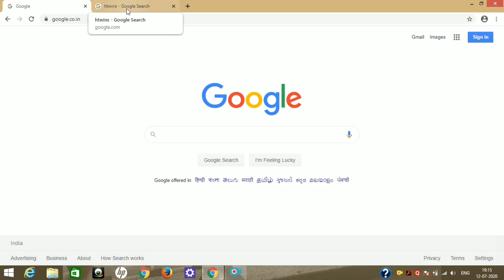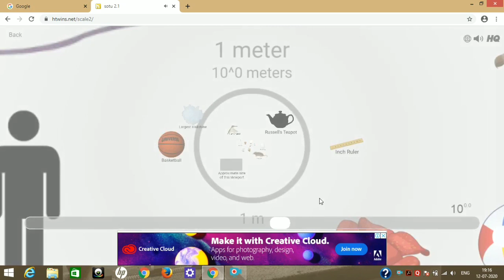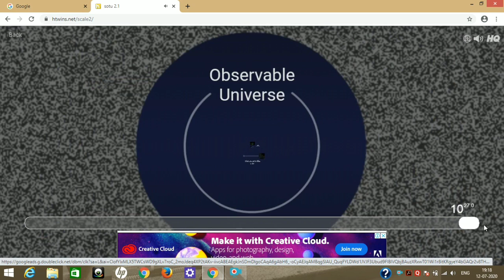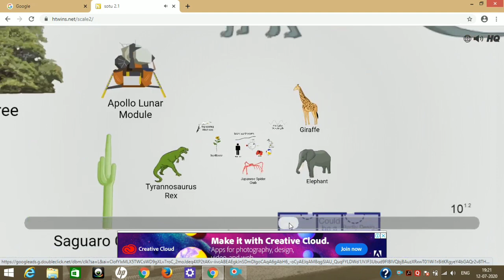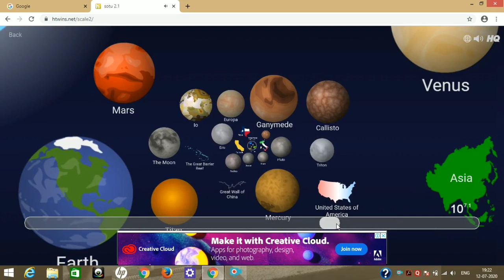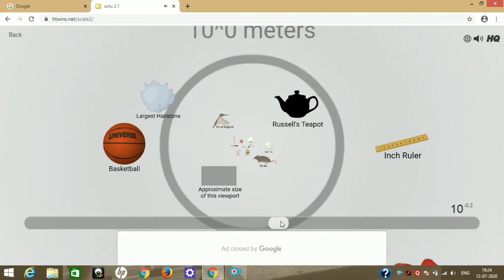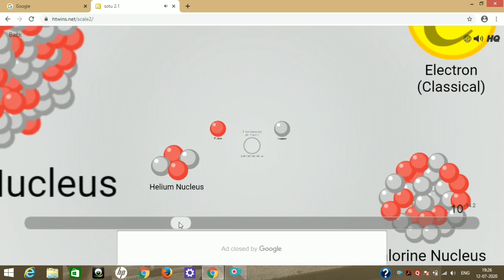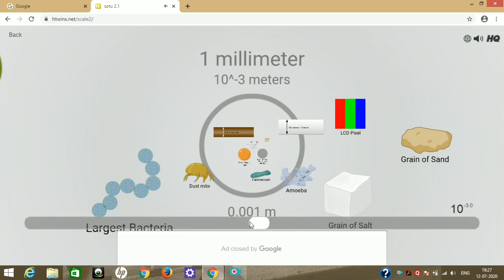Science padhhie smartly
Is video me mene size scal me baare me bataya hai...
 Ki is universe me sabase badi kon si cheez hai ane sabase chhoti

And aur bhi bahut sari chiz jiski size k baareme bataya
Or wo bhi order me hai

is video se aapka science padhhne me interest badhh jaayega